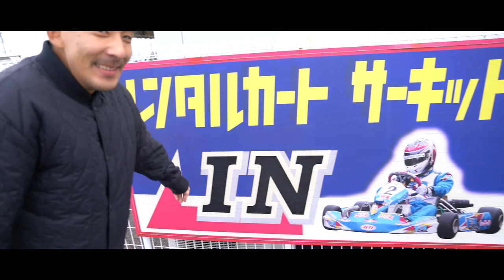Winter Vlog in Nagano